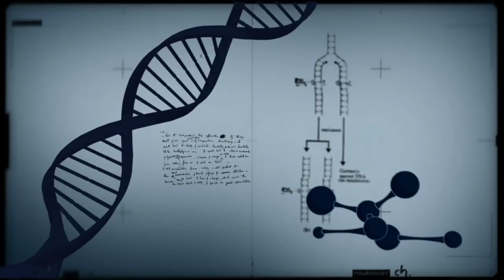Por uma vida mais saudável, brasileiros escolhem produtos orgânicos em sua alimentação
CONEXÃO CIÊNCIA - 10.12.13: A opção por uma vida mais saudável tem levado muitos brasileiros a exigir alimentos de boa qualidade, e, por isso, o consumo de produtos orgânicos tem aumentado no Brasil. O pesquisador da Empresa Brasileira de Pesquisa Agropecuária (Embrapa), Francisco Vilela, fala sobre como o consumo de produtos orgânicos tem aumentado, seus benefícios a saúde e ao meio ambiente.